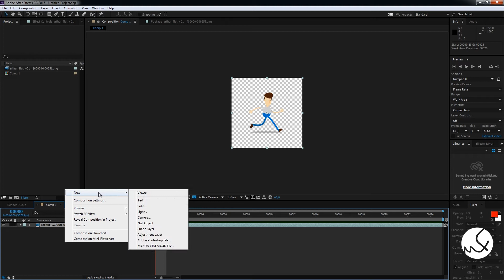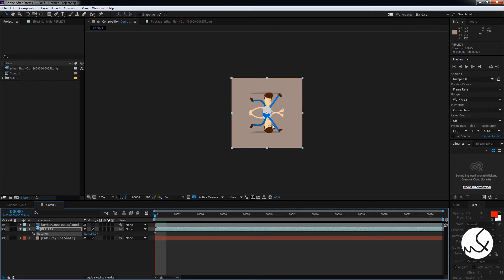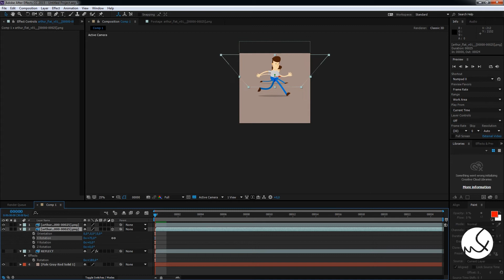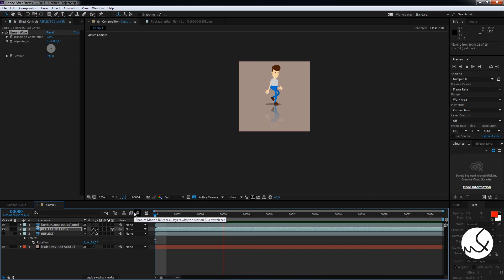Tutorial - Easy Reflection After Effects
Reflection: In this Tutorial I'll demonstrate two easy and simple ways to create a reflection inside After Effects (reflections) of your character or object. Let's learn how to manipulate the main layer then use it as a reflection map applying effects to control transparency gradation.

Nesse Tutorial, vou demonstrar duas maneiras bem simples para criar um reflexo de seu personagem ou objeto. Vamos aprender como manipular o layer principal para então usá-lo como mapa de reflexo aplicando efeitos para controle de graduação de transparência.

Requirements for this tutorial: AfterEffects (Basic)